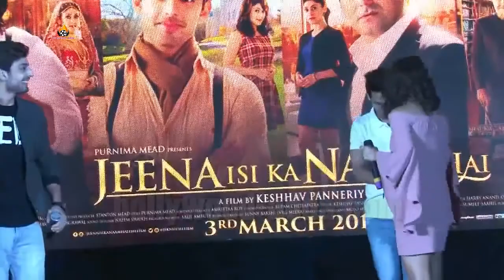Jeena Isi Ka Naam Movie (2017) Trailer Launch | Ashutosh, Manjari & Himansh Kolhi